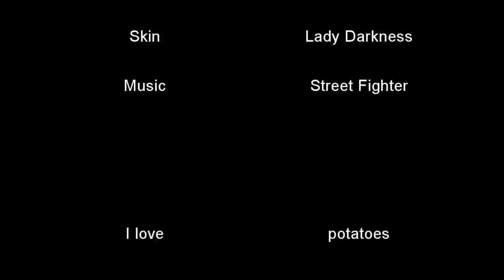Lara Croft vs Jacqueline Natla (TR : Anniversary)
1 fight, 2 girls. Who can win this epic battle ?

Note : Hard difficulty, pistols only, no damage. Played by Enarpilod.